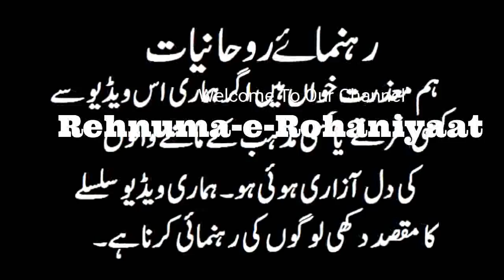Nagina | Stones Phanney ka tarika | konsa Pather kis ke liye hai full information